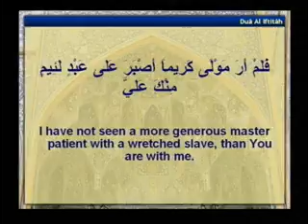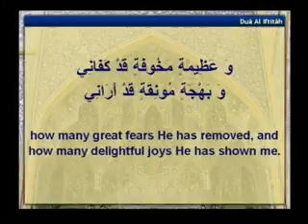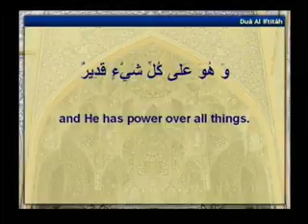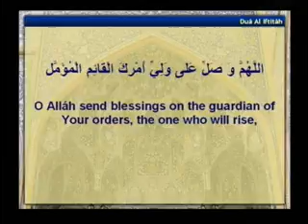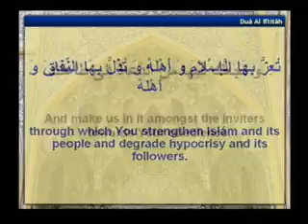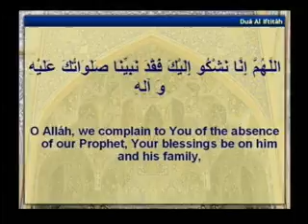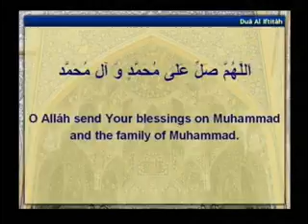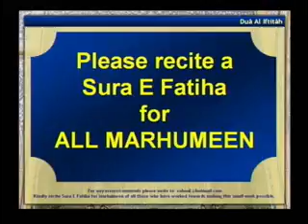20100816 14310905H Maulana Ghulam Raza Roohani